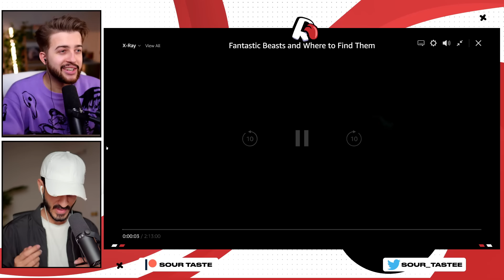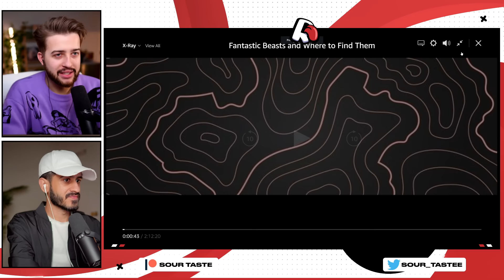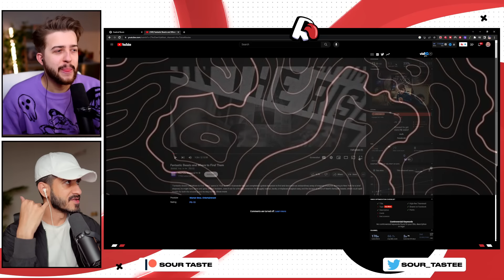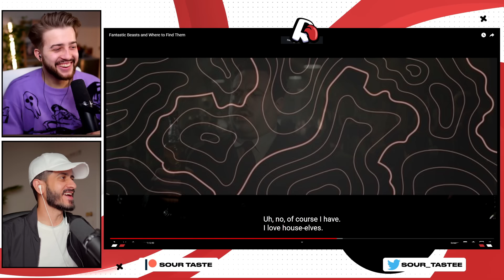First Time Watching Fantastic Beasts and Where to Find Them | Group Reaction